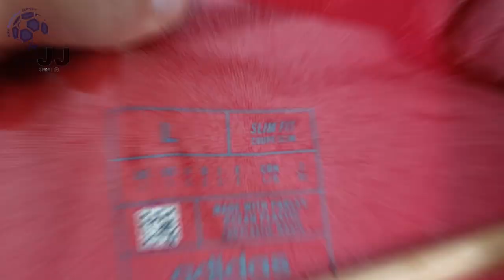Spain Home Jersey Qatar 2022 Pedri (JJSport24) Player Version Unboxing Review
Discover the Qatar 2022 Spain Home Jersey (Player / Match / Authentic Version)
It is customized with Pedri number #21! Watch till the end to see how the Spain Home Jersey Qatar 2022 fits!

You can use the $ 3 coupon to buy whatever you want on JJSport24 included the Spain Home Jersey Qatar 2022.

🕘 Timecodes
00:00 Overview
00:26 Details View
01:14 Ranking
02:06 Dimensions & Try On

Please watch the Spain Home Jersey Qatar 2022 video review in 1080p (HD) 📺

Follow me also on TikTok @my.football.jersey to watch the Spain Home Jersey Qatar 2022 video review in a different way. 💥